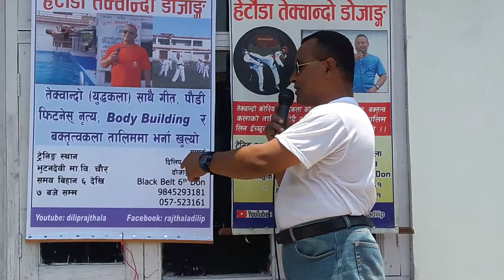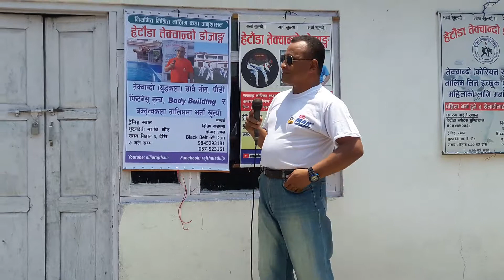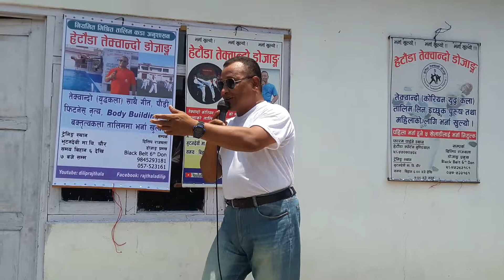diliprajthala ko Laibary laia THE WORLD ENVIRONMENT DAY 75222